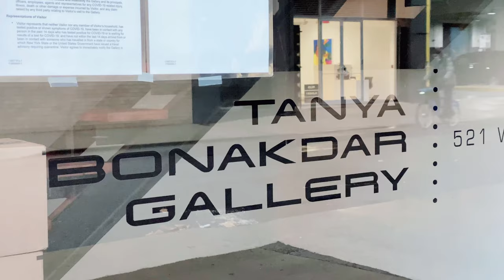Tanya Bonakdar Gallery: Haim Steinbach - 1991–1993 (NY Gallery Vlog) [4K] / NYC Gallery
Tanya Bonakdar Gallery: Haim Steinbach - 1991–1993 (NY Gallery Vlog) [4K] / 뉴욕 갤러리

Dates: Jan. 14 - Feb. 27, 2021